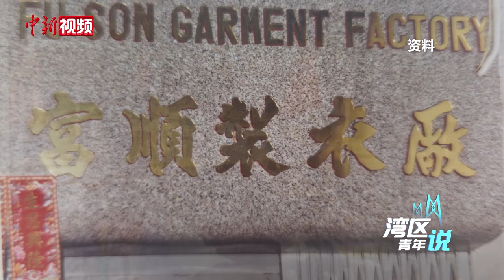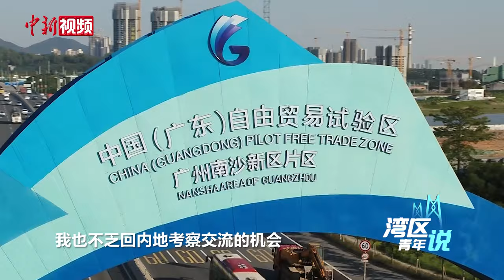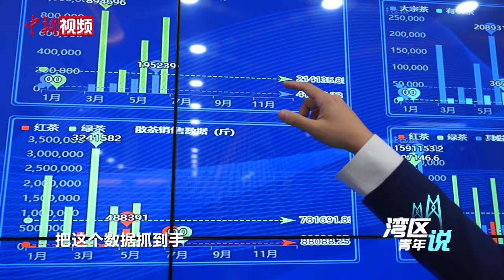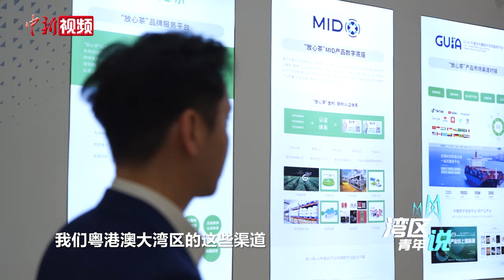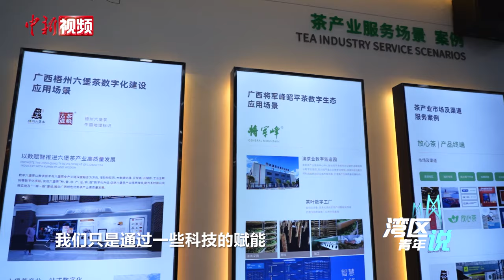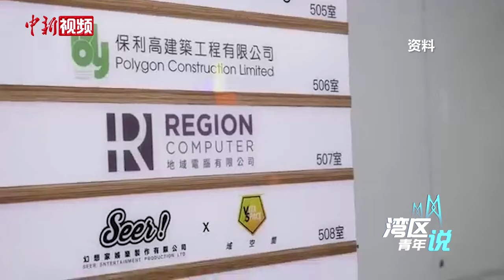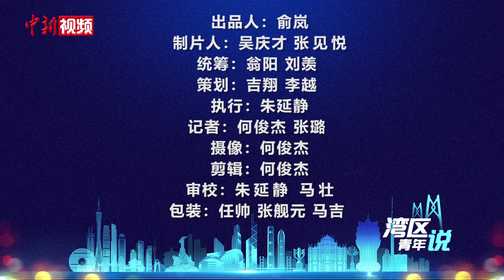【湾区青年说】澳门青年湾区创业：数字赋能助优质产品出海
近日，澳门青年冯文滔在广州向记者讲述了他的创业历程与他所看到的粤港澳大湾区发展机遇。

在20世纪90年代，冯文滔的父亲就到广东中山创办工厂，因此每年假期冯文滔都会跟着父母到内地，这些年他亲眼见证大湾区内地城市的快速发展。经过一番考察，他选择在广州开始创业之路。

2020年初，冯文滔在广州市黄埔区的澳门青年人创新部落成立了广州神农智联农业科技发展有限公司。很快，冯文滔就拿到了第一个合作项目，为广州国际茶叶交易中心打造“放心茶”交易服务平台，进行茶叶数字化全程溯源工作。

冯文滔认为，仅仅做到全程溯源，企业并没有很大的优势，而发挥澳门品牌优势能帮助企业的产品获得更广阔的市场。于是，在清华珠三角研究院以及澳门青创国际集团的帮助下，冯文滔推出了“澳优码”，为产品走出国门，走进葡语系国家市场提供了可靠的认证。2021年，冯文滔又推动成立澳门质量品牌国际认证联盟，并担任联盟理事长，启动“湾区品质认证”。

冯文滔非常看好大湾区的发展前景，作为澳门广州青年社团总会的秘书长，他一直致力于大湾区青年的沟通联系。他合伙创办的澳门369合伙小镇，已与广州、深圳、珠海、中山及东莞等城市达成服务对接，吸收了600多名澳门青年会员，为他们在大湾区创业就业赋能。（何俊杰 张璐）